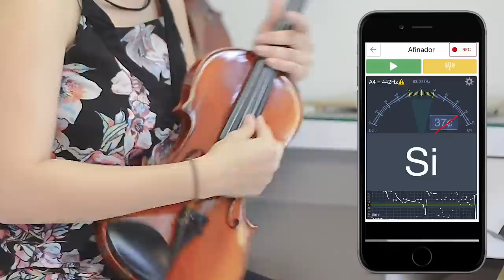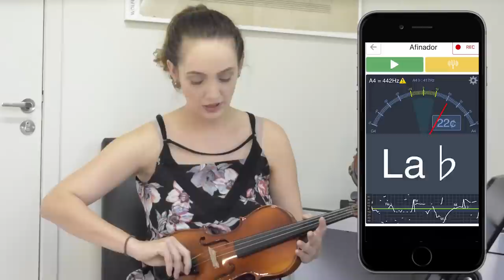COMO AFINAR O VIOLINO pela PRIMEIRA VEZ com aplicativos para INICIANTES sem precisar do seu ARCO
Nesse vídeo você vai aprender de uma forma simples como afinar seu violino da forma correta sem você precisar do seu arco! Logo que você compra seu violino novo você já está ansioso para tocar, porém o violino provavelmente estará desafinado, as cordas provavelmente estarão soltas e você vai precisar arrumá-las. Como você ainda é iniciante no violino é importante que você não use o arco ainda. Então essa aula para violino é para quem comprou o violino agora e quer afinar, para quem está aprendendo violino do zero e para quem não quer correr o risco de arrebentar as cordas. Então assista esse vídeo e aprenda a afinar seu violino novo!
Alegria!